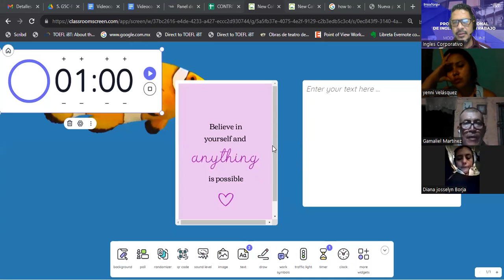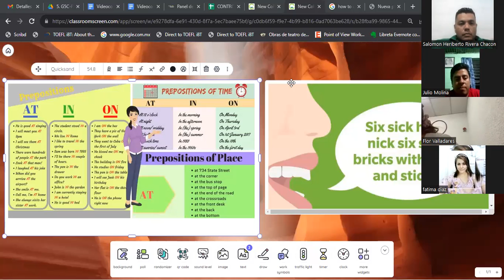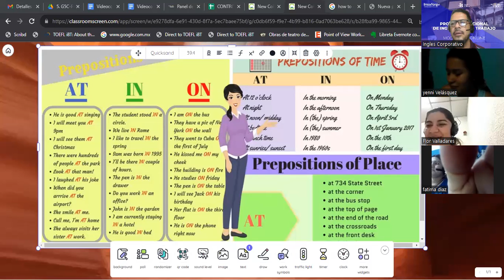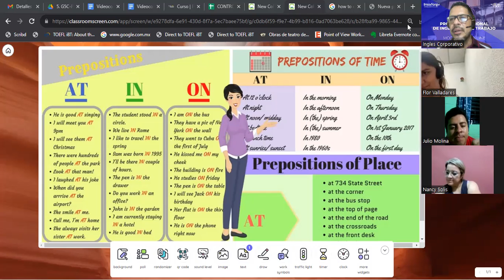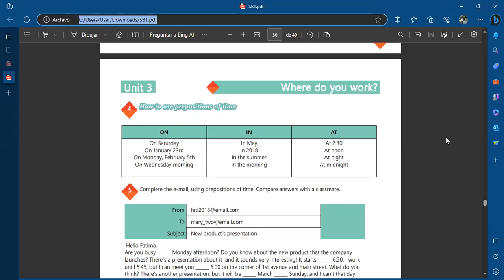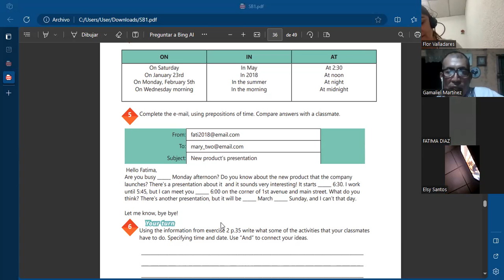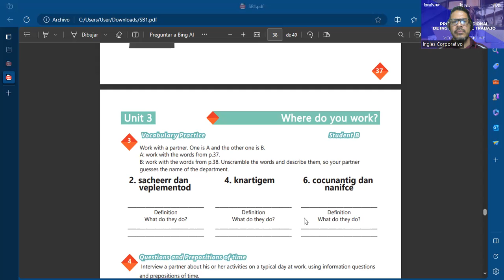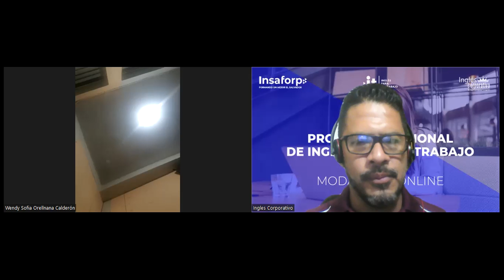SESION 14-19-09-2023-AC29750-0014-2023-GARCIA- How to use prepositions of time.